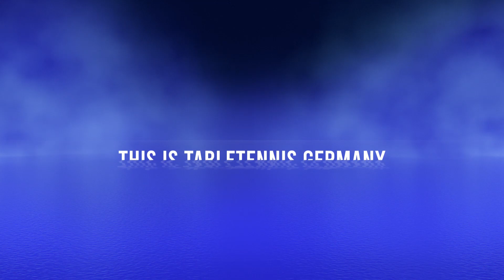Bezirksliga | Das Match war echt Gut & Ärgerlich😅 T.Rothkopf(1547TTR) : P.Linden(1665TTR)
Das Match war sehr knapp und war seid langem noch mal ne gute Leistung auch wenn 2-3 Bälle sehr bitter waren .

Kanalmitglied werden & aktiv den Kanal und die Aufnahmen unterstützen🙏📽